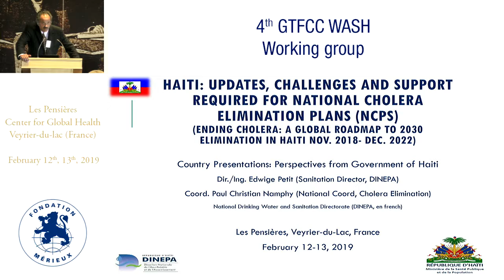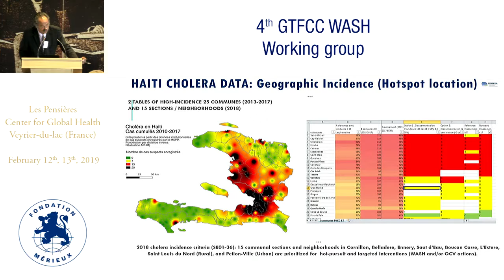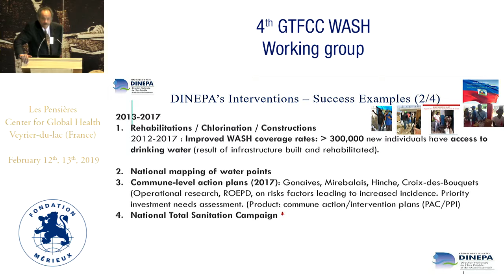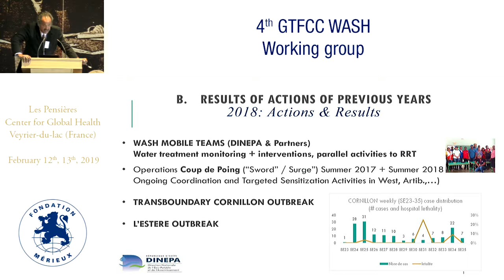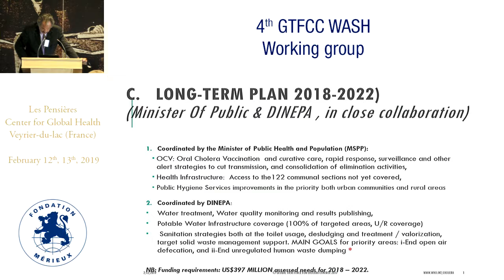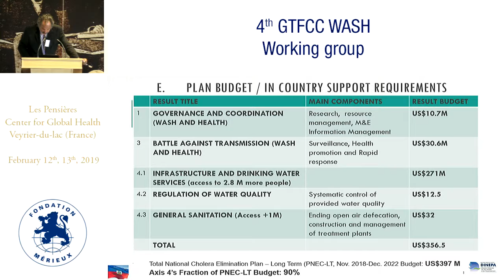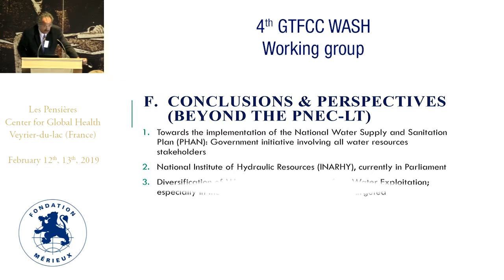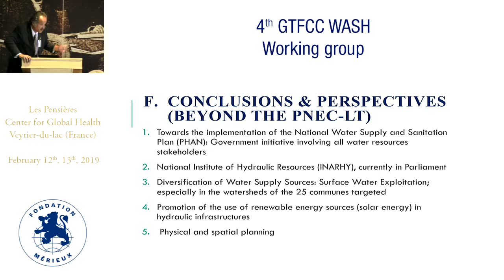Haiti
Edwige PETIT & Paul Christian NAMPHY